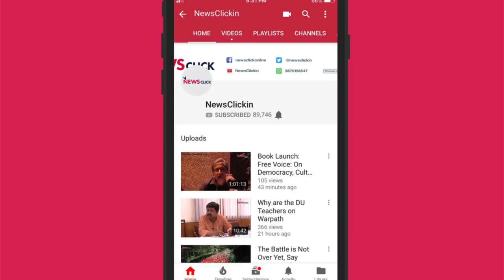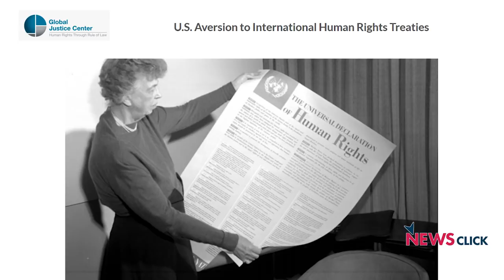What Does Trump's Withdrawal from INF Treaty Imply?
Prabir Prukayastha, editor-in chief, Newsclick, discusses with D. Raghunandan, the implications of Trump's withdrawal from the Intermediate-Range Nuclear Forces Treaty. INF treaty was designed to reduce tensions between the US and the Soviets. US, which has historically violated treaties, has withdrawn from the INF treaty claiming that Russia is in violation of it.